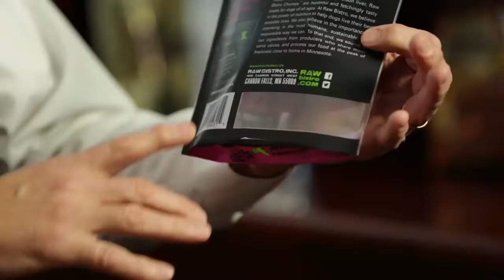ABOUT EAGLE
Eagle Flexible Packaging, the 2021 Flexible Packaging Association's Gold Award Winner for Sustainability is among the most innovative printers and converters in the United States providing solid application experience in all sustainable and traditional, food and non-food packaging markets. Our compostable, recyclable, with PCR (Post Consumer Recycled content), from renewable sources, and premium traditional packaging materials are chosen to address and minimize their impact on the environment.